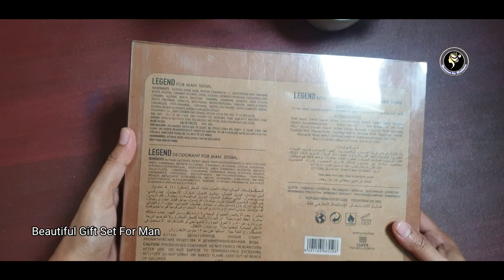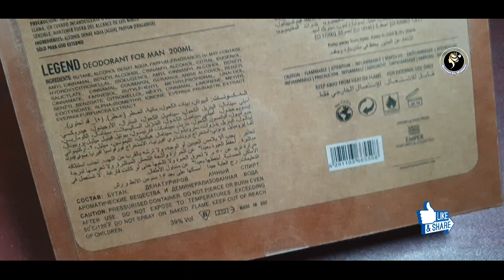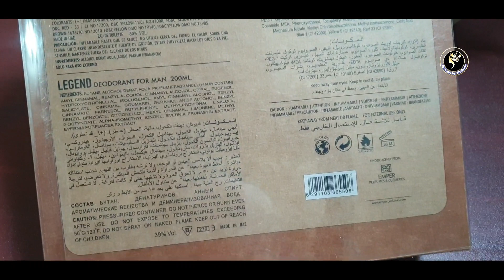LEGEND Perfume Gift Set/ Best perfumes